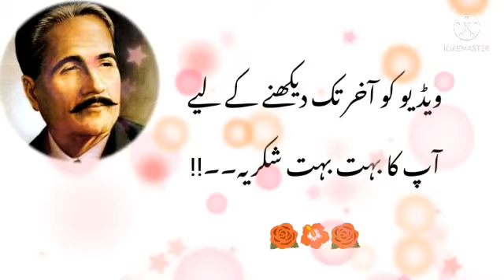urdu poetry urdu shayari ghazal Taskeen na ho jis se wo raaz badal daalo Allama Iqbal Shayari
Urdu Shayari || Urdu Ghazal || Urdu Poetry || Allama Iqbal Shayari || Allama Iqbal Famous Poetry || Allama Iqbal's Best Poetry || Heart Touching Urdu Poetry || Heart Touching Urdu Ghazal

Keep supporting
Keep smiling
Take care